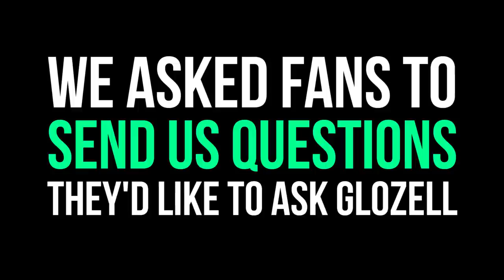Ask GloZell About Her Hair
Can I touch your hair?

MUSIC
Before Now